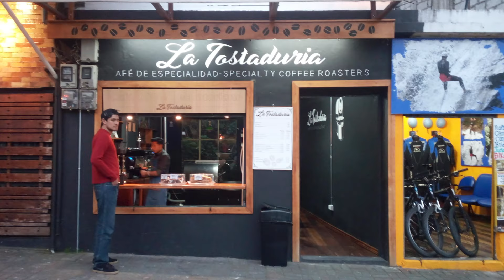¡Todavía No! | ARISE - Euri Bermudez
¿Sabes que significa Dificultad? Todavía no.
Esta frase te impulsará, creará un entorno que genera crecimiento. Impregná tu entorno con un desbordamiento de TODAVÍA NO.
Déjate inspirar con este nuevo video.